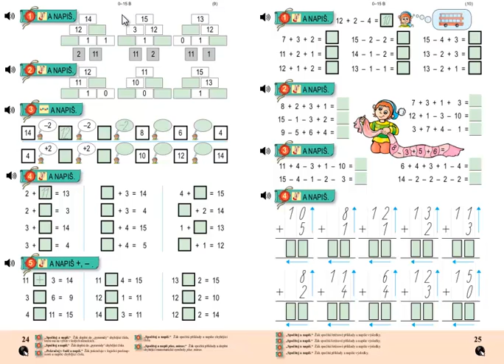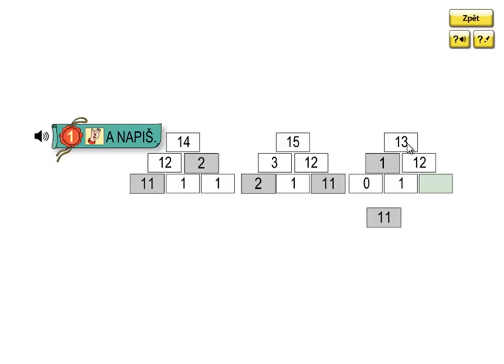Matýskova matematika 3.díl, strana 24, cvičení 1